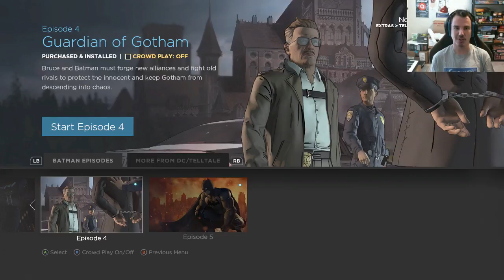SeanPlays- Batman: The Telltale Series- Episode 11: What a Twist!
In today's video, we get a HUGE twist in the story that I honestly was not expecting at all. I'm enjoying this game immensely and I hope you are too. Enjoy!